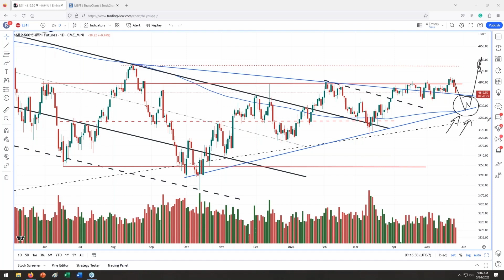S&P Market Tactics - Wyckoff Tape Reading Lab 5.24.2023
Managing high market volatility requires different tactics. Short-term traders can take advantage of intraday volatility, while campaigners can wait for a correction to load up on stocks at a better value price.

- Wyckoff Tape Reading Lab
Join us live as Roman Bogomazov and William Reardon discuss Tape and Chart reading of the current markets; including major indices, oil and gold and more using advanced tape/chart reading techniques and their approach to trading in general. Attendees will have an opportunity to ask questions.